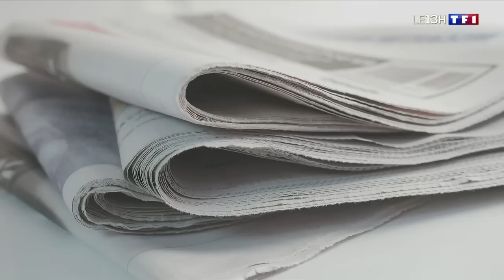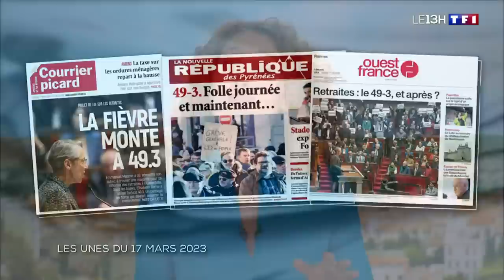49.3 : des blocages et manifestations spontanées dans le tout pays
Après l'annonce hier du recours au 49.3 par le gouvernement, les opposants à la réforme des retraites sont descendus dans la rue.